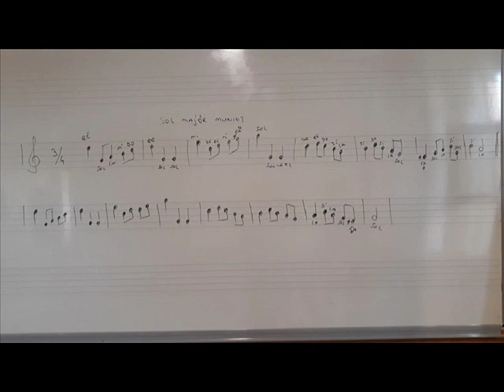Minuet Sol Majör Nota